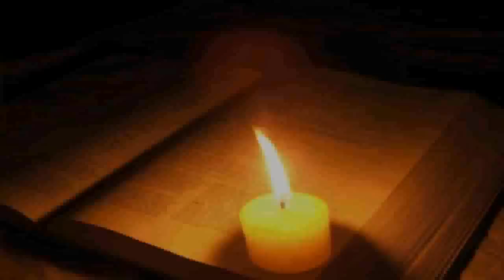(19) Psalm 121 _YAHWEH shall keep ur going out and ur coming in from this time forth and forevermore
Psalm 121 - Old Testament - Free English Audio Bibel / Psalms (KJV) King James Version - The Holy Bible -- GOOD NEWS -- Psalms (Auto-Playlist) -- ●
Psalm 121 (King James Version)
 (1) A Song of degrees. I will lift up mine eyes unto the hills, from whence cometh my help.
 (3) He will not suffer thy foot to be moved: he that keepeth thee will not slumber.
 (4) Behold, he that keepeth Israel shall neither slumber nor sleep.
 (5) The LORD is thy keeper: the LORD is thy shade upon thy right hand.
 (6) The sun shall not smite thee by day, nor the moon by night.
 (7) The LORD shall preserve thee from all evil: he shall preserve thy soul.
 (8) The LORD shall preserve thy going out and thy coming in from this time forth, and even for evermore.